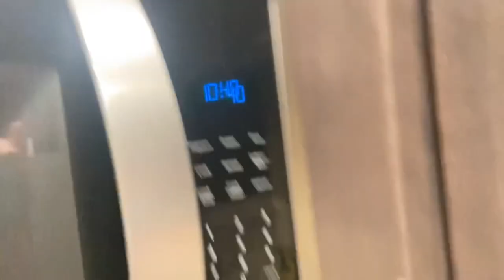Epic Food Challenge: Can We Finish Lunch?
Join us on an epic adventure as we attempt to finish our lunch in the "Epic Food Challenge"! Watch us take on the challenge and see if we can conquer it.